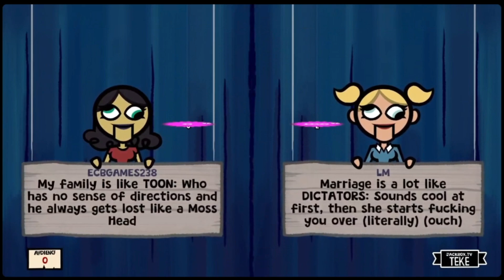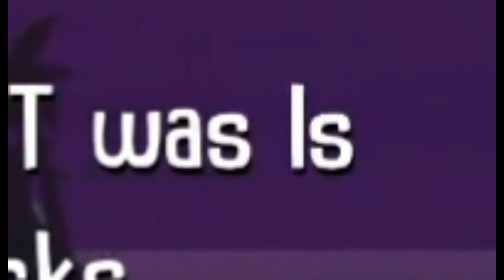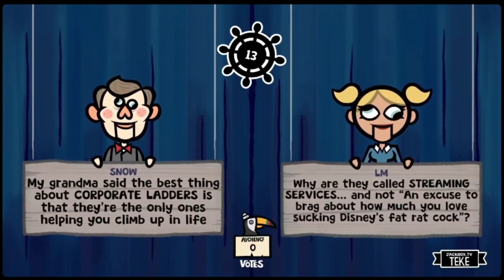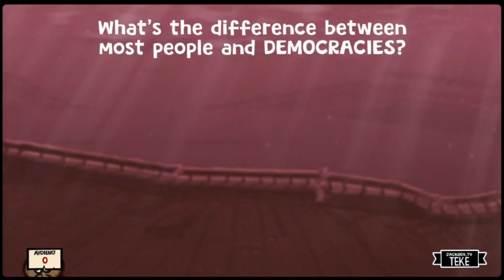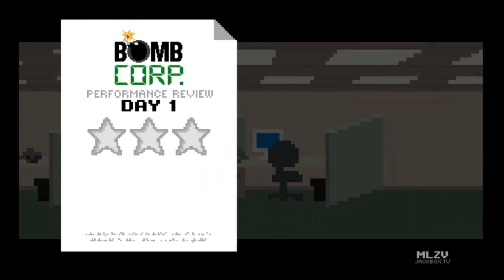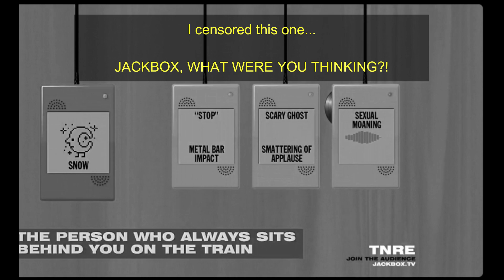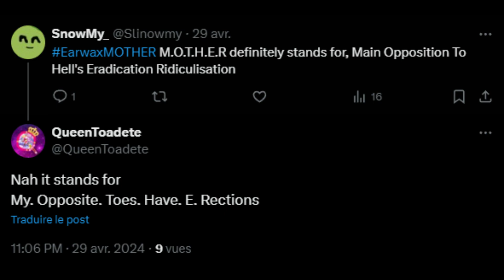Jackbox was a mistake (ft. Retro Bash)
Editor's commentary
Finally, an actual Retro Bash video... Took long for that to happen, didn't it?
In this one, we played:
- Joke Boat
- Monster Seeking Monster
- Bomb Corp
- Earwax

Game
Game: Jackbox
List of players: Snow (me), @Luigis_Menace, @QPromise7, Erik

Music used
The Pressure's On - Mario Party DS
Orlam's Revenge - Our Wonderland
Squashini - Kirby's Epic Yarn
Windy - Bluebirryn
[Spider Dance - Undertale] Remix by Sound of Crows
[Benny Hill] Copyright-Free Remix
I'm Sorry - Our Wonderland
Silk Cadrel - Cult of the Lamb
Dio's Battle - JJBA:EoF
Pause Screen - Banjo-Kazooie
Setuna - Your Turn to Die
Critical Health - Pokemon Black&White
Drowning - Sonic The Hedgehog
Crisis - Professor Layton V.S. Phoenix Wright: Ace Attorney
Poem Panic - Doki Doki Literature Club
[Don't Ever Forget - Pokemon: Dungeon Mystery] Remix by Internet Video Archive
Doomsday Zone - Sonic&Knuckles